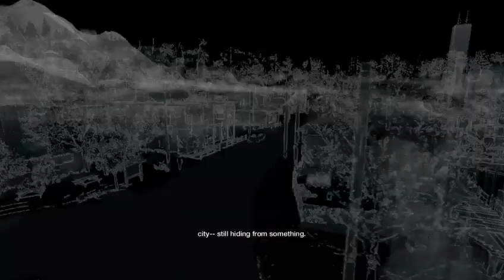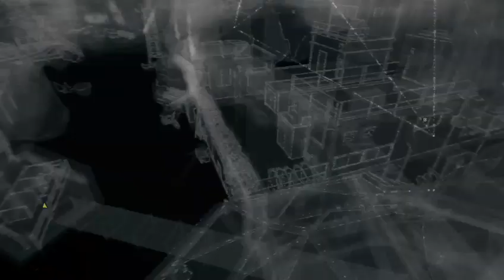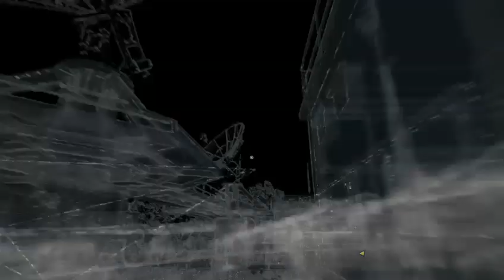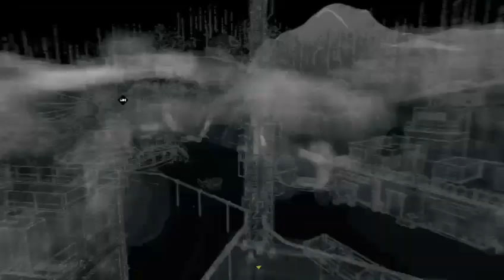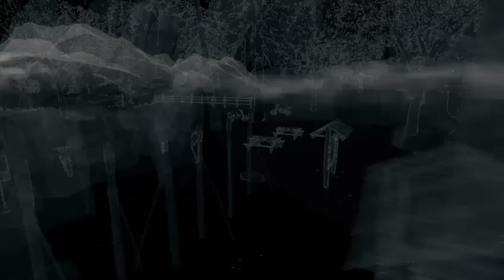Watch Dogs: Finding Raymond Kenny!!: Part 10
In this episode we found infamous hacker Raymond Kenny my internet cut out so I will be back as soon as possible with the next few missions -- Watch live